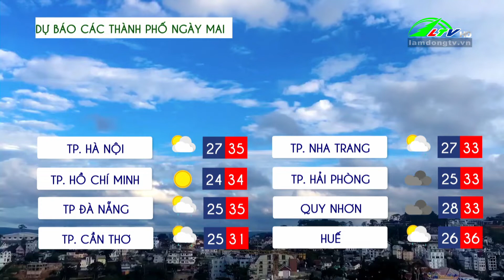Dự báo thời tiết ngày 29/06/2024 | Lâm Đồng TV